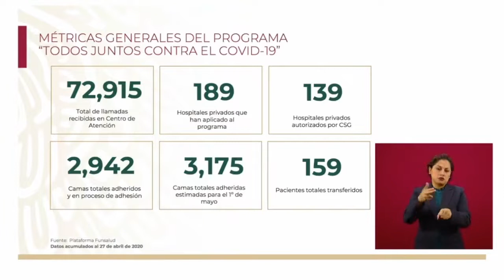Avances del programa "Todos Juntos Contra el COVID"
En el programa "Todos Juntos Contra el COVID" participan 189 hospitales privados, con 2,942 camas disponibles. Hasta ahora se han transferido a estos hospitales a 159 pacientes. 🏥